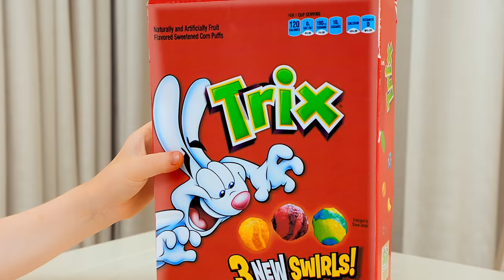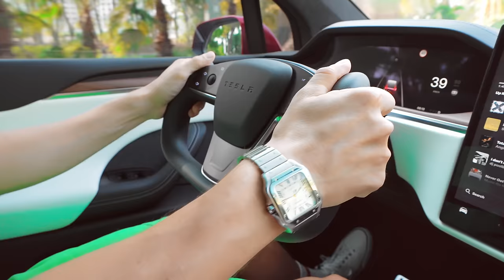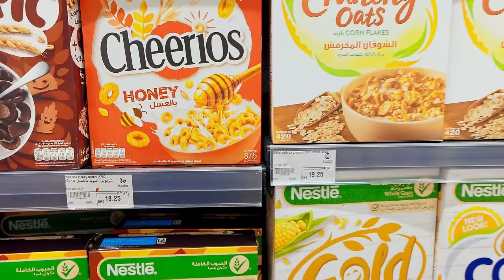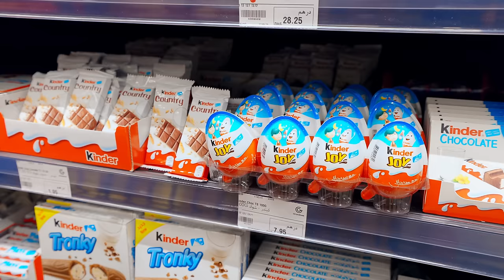Stephi sleeps in a shopping cart in a grocery store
A new video, "Stephi sleeps in a shopping cart in a grocery store"